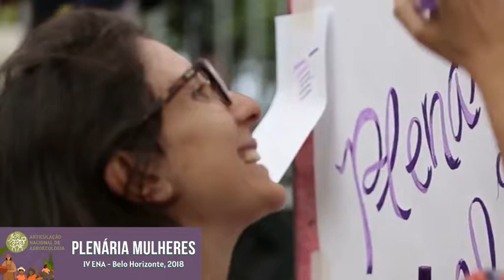🍃💜 8M 2021 || Lucineia Freitas - MST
Apesar de estarmos em tempos de distanciamento social para prevenir a propagação do novo coronavírus, nosso coração fica quentinho quando revisitamos momentos de nossa história, como essa fala tão importante da companheira Lucineia Freitas (MST), na Plenária das Mulheres do IV Encontro Nacional de Agroecologia (ENA), que aconteceu em Belo Horizonte - MG, no ano de 2018.

"Se há violência contra a mulher, não existe agroecologia. Se há lágrima de mulher, não é agroecologia. Então, fica o desafio da gente [se] manter organizadas, manter nossa voz elevada, manter a nossa autoestima para que a gente possa denunciar todas as formas de violência."

✊🏾 👩🏽‍🌾 Afinal de contas, como a gente sempre diz: sem feminismo, não há agroecologia!